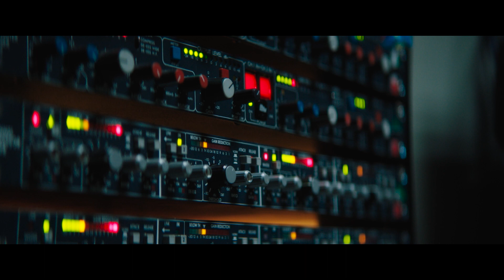В эфире | Официальный трейлер | Скоро в кино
Эксцентричный радио-диджей принимает очередной звонок в студию от слушателя, не подозревая, что этот разговор затянется на всю ночь. Неизвестный угрожает убить всю семью шоумена в прямом эфире. Чтобы спасти близких, радиоведущему предстоит сыграть в игру на выживание: герою придется раскрыть  свои самые грязные тайны многомиллионной аудитории. Единственный способ победить в этом противостоянии - узнать тайну личности преступника.

В ЭФИРЕ
Формат: 2D
Жанр: триллер
Режиссер: Ромуальд Буланжер
В ролях: Мэл Гибсон, Уильям Моусли, Кевин Диллон, Джон Робинсон, Надя Фарес